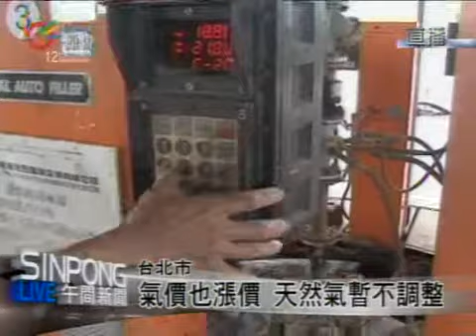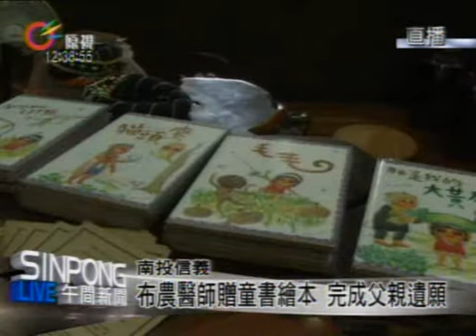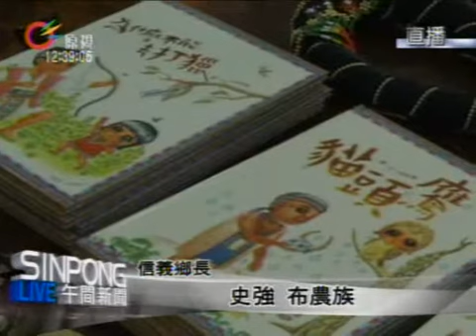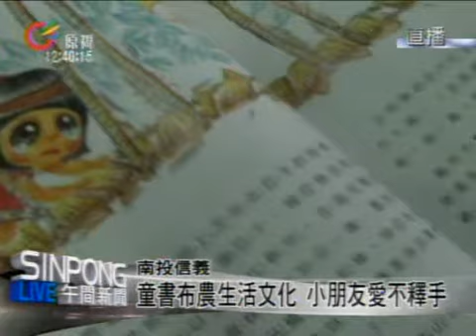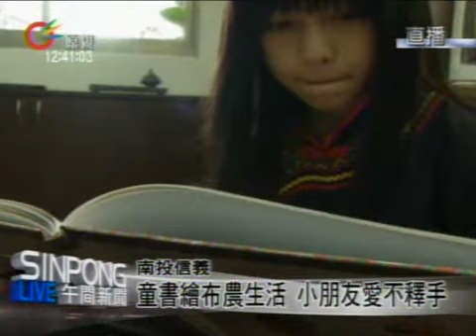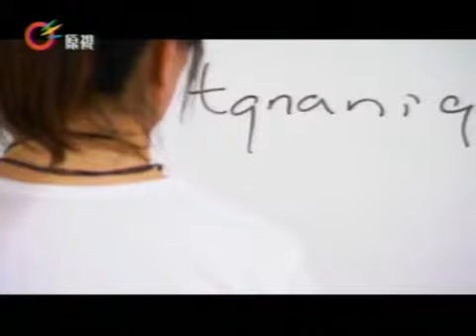原視【午間新聞】 2012-09-03(週一)